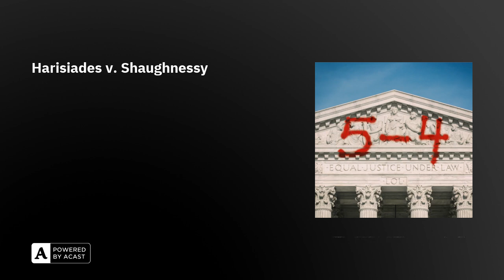Harisiades v. Shaughnessy | 5-4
The lapsed memberships of your youth can be held against you in immigration proceedings. It's only a matter of time until all Neopets users are deported.

Is this a weird time to mention our Premium subscription? If you're not a 5-4 Premium member, you're not hearing every episode! To get exclusive Premium-only episodes, access to our Slack community, and more, join

5-4 is presented by Prologue Projects. Rachel Ward is our producer. Leon Neyfakh and Andrew Parsons provide editorial support. Our researcher is Jonathan DeBruin, and our website was designed by Peter Murphy. Our artwork is by Teddy Blanks at Chips NY, and our theme song is by Spatial Relations.

Follow the show at @fivefourpod on most platforms. On Twitter, find Peter @The_Law_Boy and Rhiannon @AywaRhiannon.